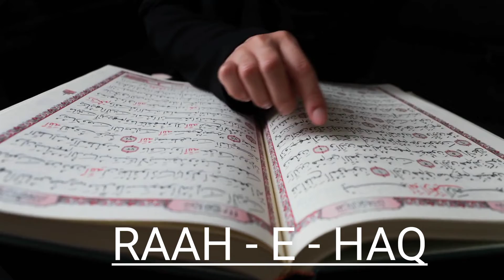Dono jahan ki doulat//islamicwaqiya//islamicvideo